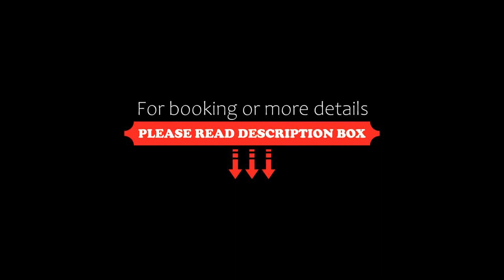Le Jardin d'EDEN réservé aux couples, Cap d'Agde, France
About Property:
This property is 1 minute walk from the beach. Le Jardin d'EDEN "réservé aux couples" in Cap d'Agde provides adults-only accommodation with a garden and a terrace. Featuring a seasonal outdoor swimming pool, the 4-star hotel has air-conditioned rooms with free WiFi, each with a private bathroom. The accommodation features a 24-hour front desk, a concierge service and luggage storage for guests.
All unit...
Property Type: Hotel
Address: Village Naturiste 1 Boulevard des Matelots, 34300 Cap d'Agde, France
Searching For
1. Le Jardin d'EDEN réservé aux couples - Cap d'Agde - France
2. Le Jardin d'EDEN réservé aux couples - Cap d'Agde - France Address
3. Le Jardin d'EDEN réservé aux couples - Cap d'Agde - France Rooms
4. Le Jardin d'EDEN réservé aux couples - Cap d'Agde - France Amenities
5. Le Jardin d'EDEN réservé aux couples - Cap d'Agde - France Offers and Deals
Audio Credit:
Track Title: Blank Slate
Artist: VYEN